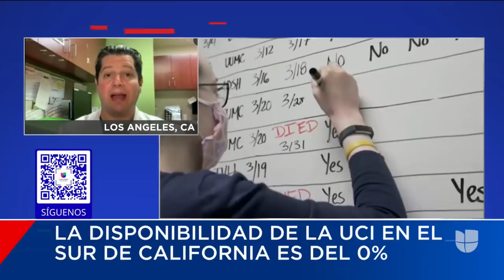Gran Bretaña detecta nueva cepa de covid-19 altamente contagiosa. ¿Qué tan rápido podría propagarse?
Tras el anuncio de una nueva cepa de coronavirus 70% más contagiosa, Gran Bretaña decretó el cierre fronterizo. Los científicos investigan si esta cepa causaría un mayor riesgo de muerte.